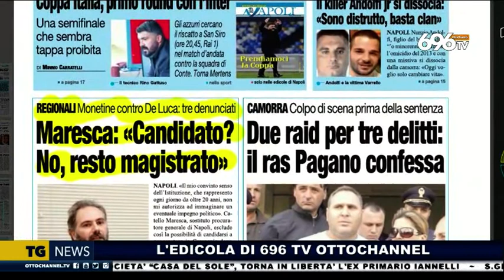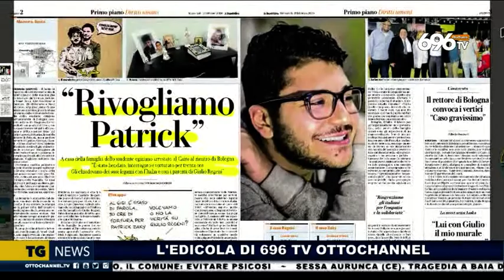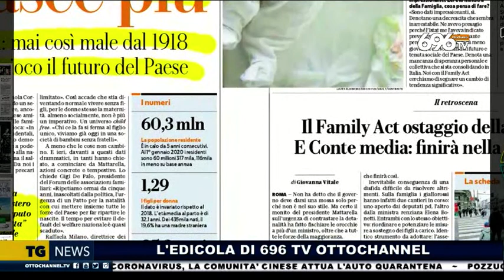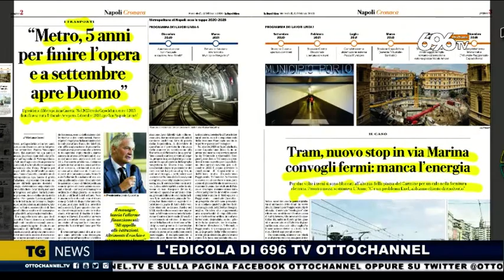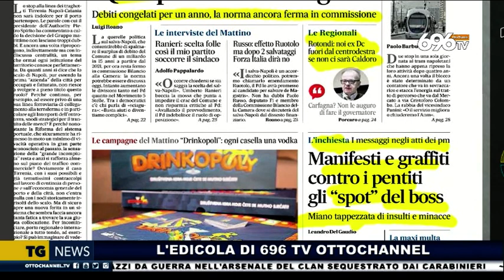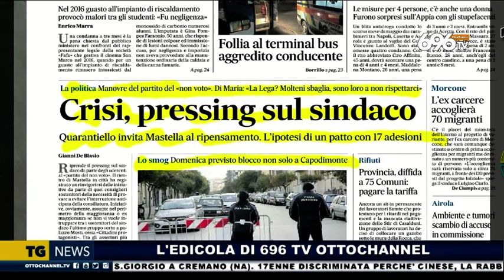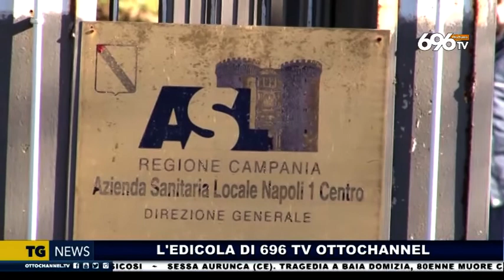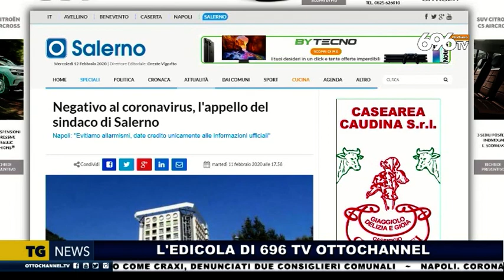rassegna stampa 12 Febbraio 2020